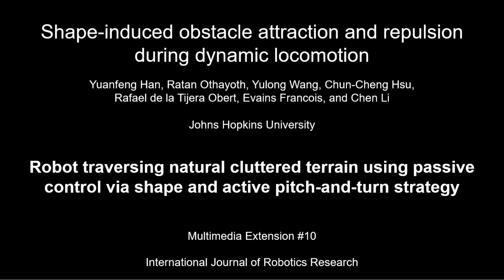Robot traversing natural terrain using passive control via shape and active pitch-and-turn strategy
Han Y, Othayoth R, Wang Y, Hsu C-C, de la Tijera Obert R, Francois E, Li C (2021), Shape-modulated obstacle attraction and repulsion during dynamic locomotion, International Journal of Robotics Research, 40 (6-7), 939-956